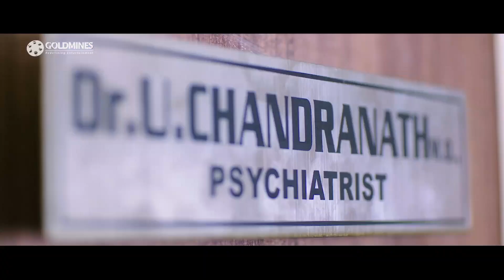राघवा लौरेंस ने जब अपनी बीबी को चुड़ैल के रूप में देखा तब उसके होश उड़ गए